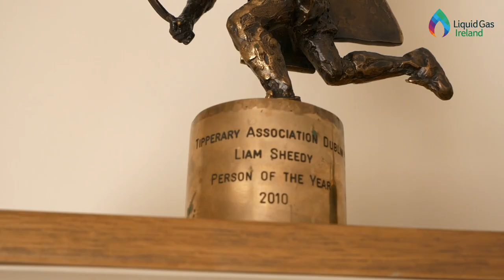Case Study: Liam Sheedy, Nenagh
Previously, Liam had an oil home heating system but wanted to change to a cleaner and more efficient fuel for his home and the environment.

Liam and his family also found that their house was taking too long to heat and provide hot water. They wanted an alternative home heating system that would heat their home on demand. Liam started to consider alternative home heating options and researched LPG.

After contacting an LPG provider, Liam assessed the benefits of switching from oil to LPG. Liam’s Registered Gas Installer (RGI) visited his home to discuss the best tank location and the necessary siting guidelines for their home.